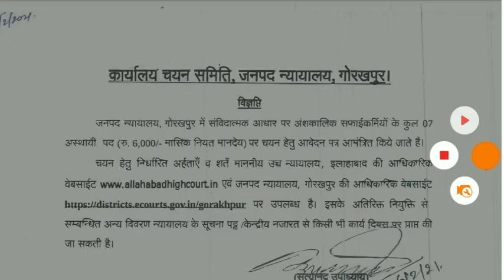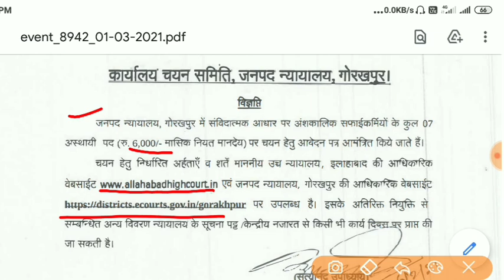ALLAHABAD HIGH COURT GROUP D NEW RECRUITMENT 2021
Or

HIT 👍Like
          WRITE💬Comment
                      SHARE🤳 Friends